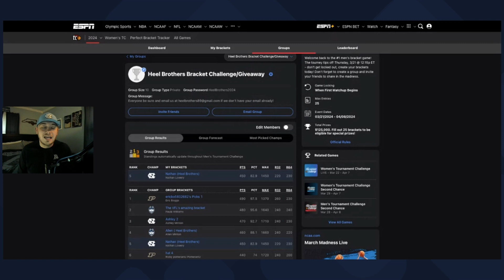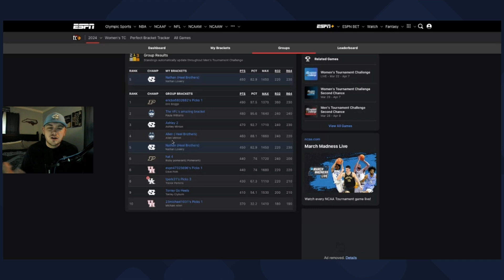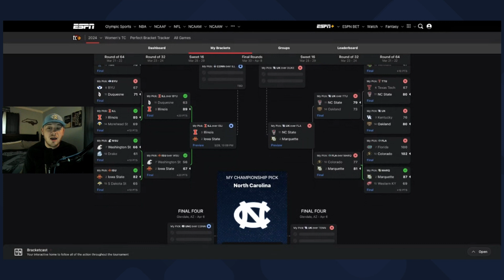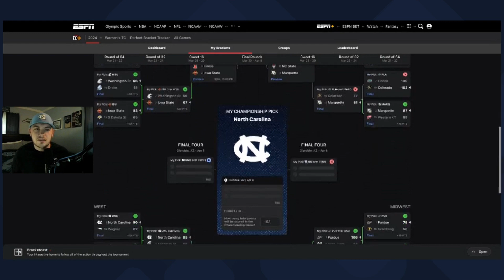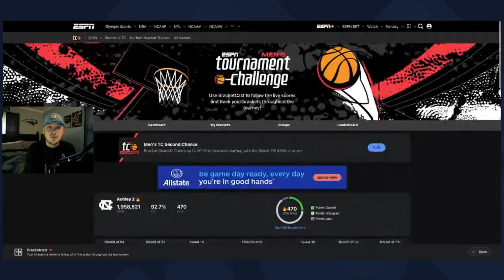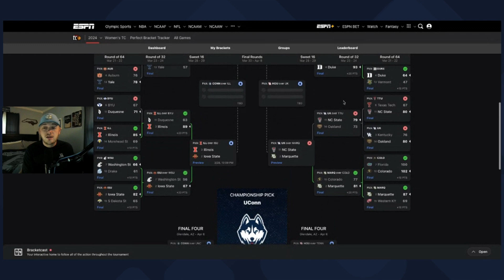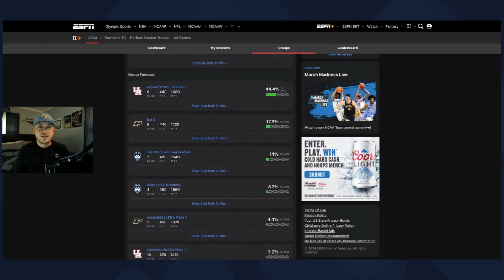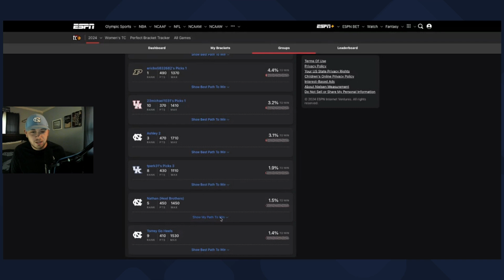No Upsets Mean Chaos! - Heel Brothers Bracket Challenge Leaderboard (Round of 32)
Things are starting to heat up in the bracket challenge!